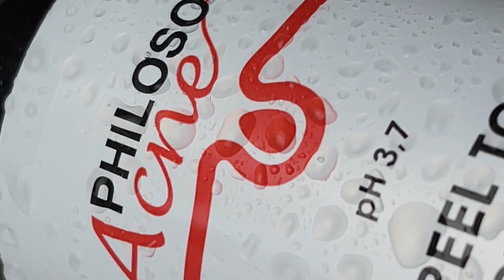Pre-Peel Tonic 250ml / Тоник 250 мл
ТОП ПРОДУКТ В ПРЕДПИЛИНГОВОЙ ПОДГОТОВКЕ STEP 2А

Действие:

- Помогает обезжирить кожу для более равномерного проникновения пилинга.
- Идеален для предпилинговой подготовки в кабинете врача косметолога или в домашний уход за 1-2 недели до проведения процедуры.
- Очищает кожу от макияжа и загрязнений
- Очищает поры от избытка кожного сала.
- Салициловая кислота отшелушивает, мягко осветляет, хорошо обезжиривает, для более глубокого проникновения последующих процедур. Назначается при всех видах АКНЕ.

Активные ингредиенты:

Салициловая кислота 1%, мочевина, U-ferment SVB, Plantafluld ВС.

Применение:

Нанести 1-2 мл на ватный диск, деликатно очистите поверхность кожи в области применения пилинга.

pH: 3,5